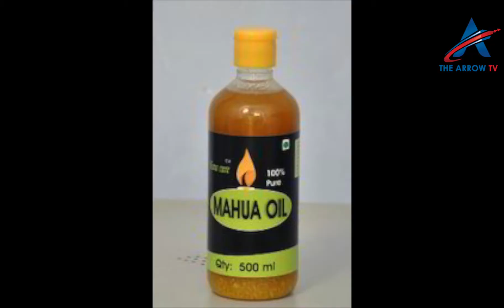అడవి తైలం ఒక అద్భుత ఔషధం....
An analasis about a flower called vippa how tribels extract oil from it.and the useful ..